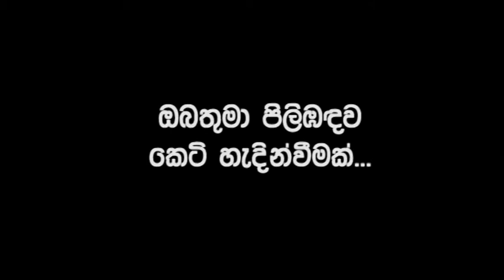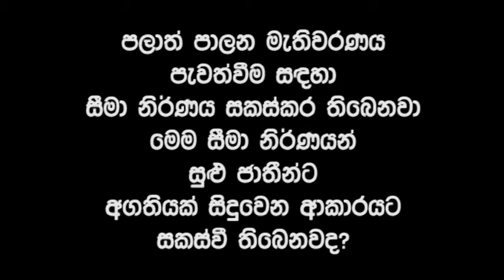Frontline Interview with Minister Faizer Mustafa (Sinhala)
Sinhala Interview with Minister Faizer Mustafa.